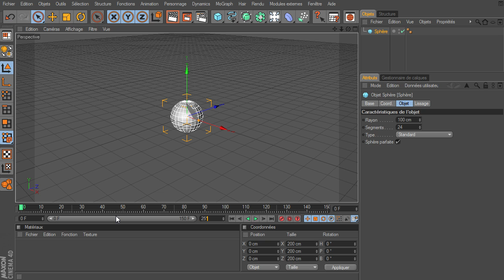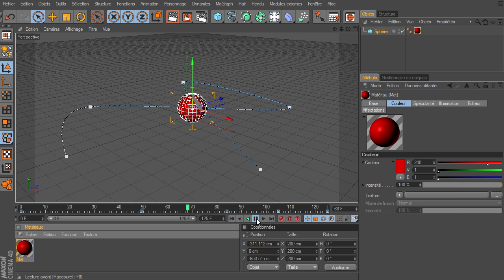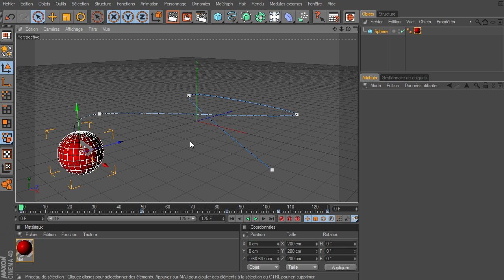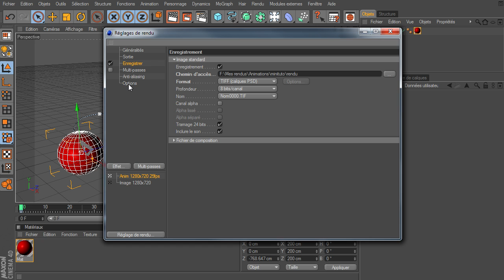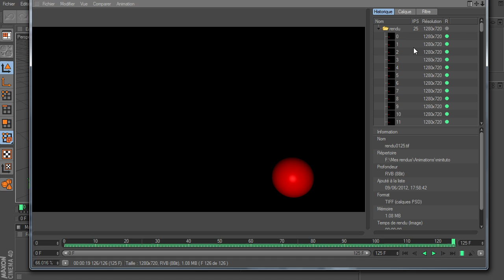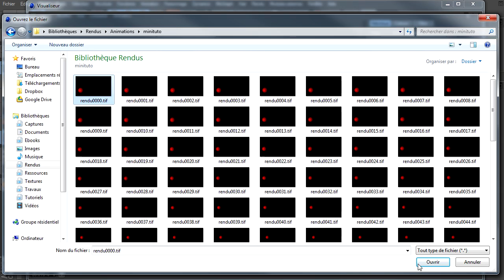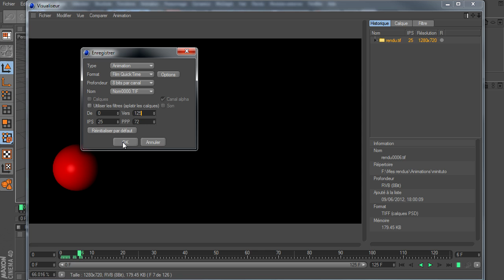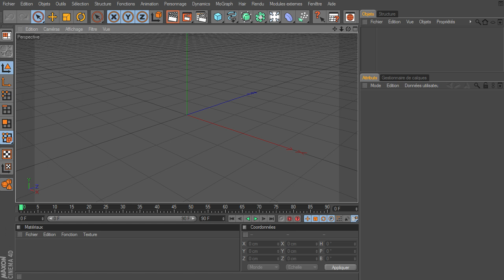Mini Tuto : Le visualiseur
Un mini tutoriel sur une fonction du visualiseur qui permet d'enregistrer votre animation après un rendu en image étalé sur plusieurs sessions, cela permet de mieux gérer vos rendu